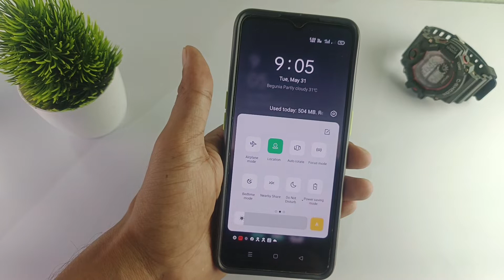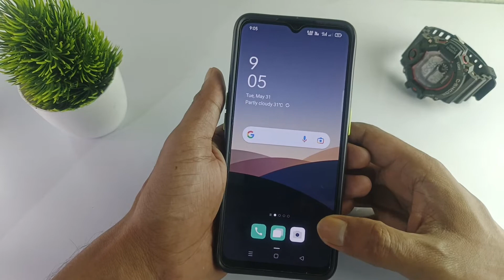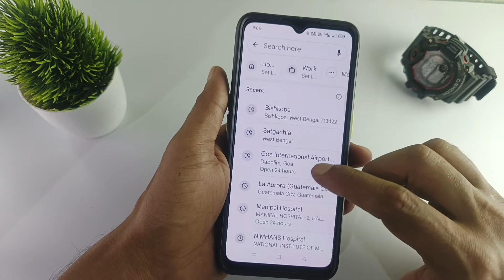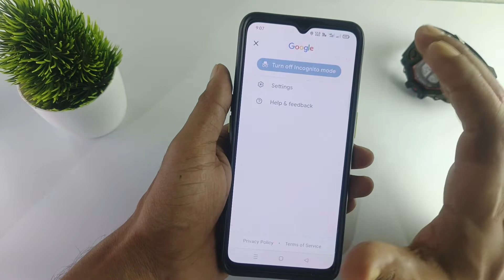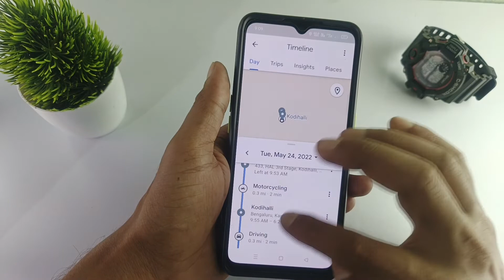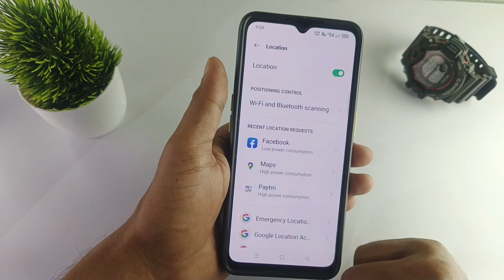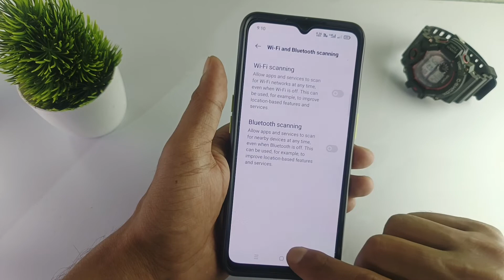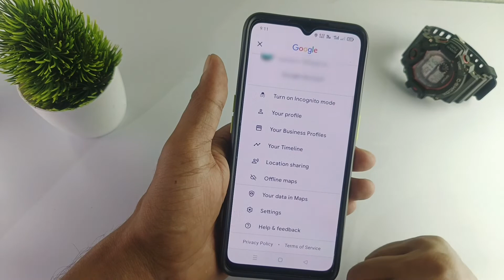মোবাইলের লোকেশন এর 4 টি গোপন সেটিংস | 4 Amazing Features In Smartphone Location Button | Bpan Tech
Hi

In this video I am going to show you 4 Amazing Features In Smartphone Location Button.
Your Queries -
What new features can be added to Google Maps,
What is unique about Google Maps,
What is the use of Google location,